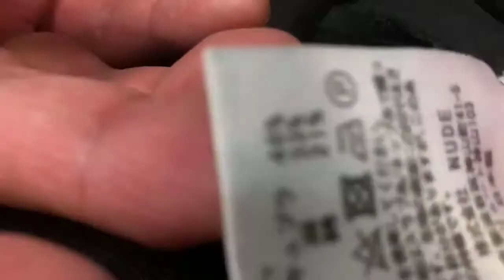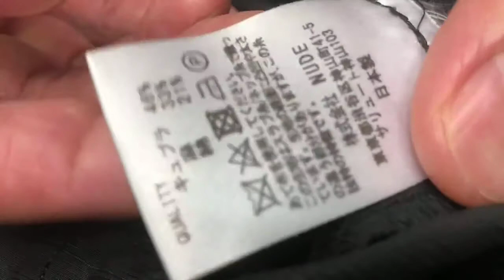油性ペンキ 染み抜き クリーニング 【 アウトドアパンツ 油性ペンキ の 染み抜き 】 宅配クリーニング せんたく屋太郎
アウトドア用と思われるメンズパンツの染み抜き事例です。油性ペンキが付着したとのご依頼でしたが、今回は問題なく除去する事が出来ております。ただ、水性ペンキ等、塗料の種類や付着したお品の素材によっては除去が難しい場合もございますので、ペンキの付着にはくれぐれもご注意頂きたいと思います。今回はアフター画像がございませんので、除去の結果につきましては動画にてご確認願います。

【 アウトドアパンツ 油性ペンキ の 染み抜き クリーニング】
衣類の素材：
衣類の色：黒

１、お客様氏名（フルネーム・ふりがな）
２、お届け先住所（〒番号・番地・部屋番号まで正確にご記載ください）
３、電話番号（常時連絡が可能な携帯電話番号を推奨）
４、文面でやり取り可能なアドレス（メールアドレス・携帯電話SMS・ラインID・FAX番号等、文面でやり取り可能な手段を必ずご記入ください）
５、その他、ご要望がございましたらご記入ください